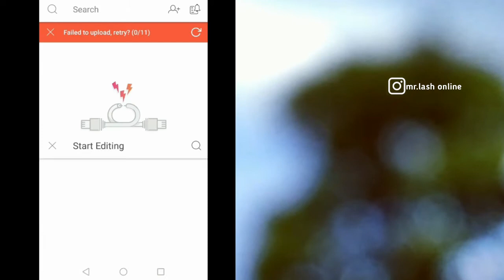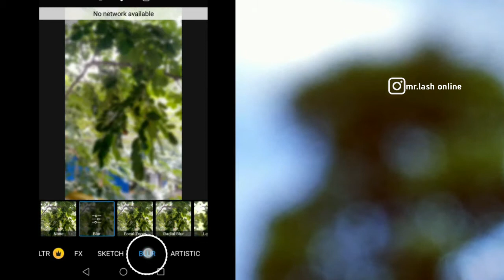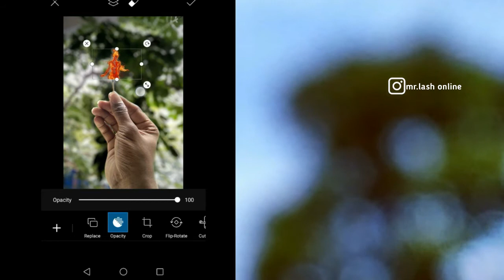LERAN EDITOGRAPHY WITH PICSART IN MALAYALAM | MR.LASH VLOGGY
.I WELCOME YOUR FEEDBACK AS COMMENTS

 I am trying to recreate or copy other photographers photo.This is the THIRD episode of  PHOTO RE-CREATION.

CAN U GUYS SUGGEST A NAME FOR THE PHOTO RE-CREATION EPISODES

USED GEARS & TOOLS

PHOTOSHOP CS6

I WELCOME YOUR FEED BACK